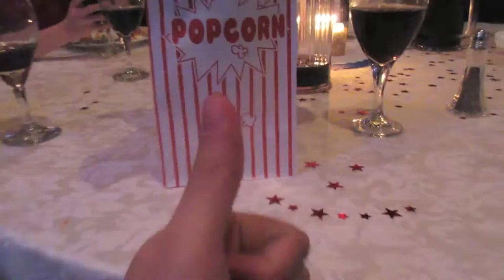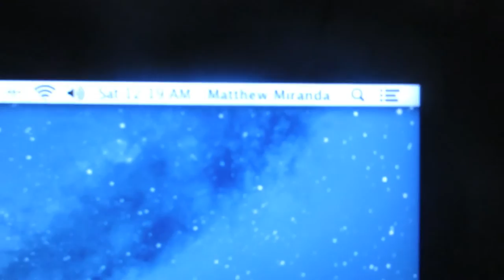CIRQUE DE LA NUIT (MWCSS SEMI FORMAL 2015)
⚠️ NOTICE: My YouTube channel has been UNDER CONSTRUCTION since July 2018 !!!

🎥 DESCRIPTION: FEBRUARY 20TH 2015 // Vlog 7 // Crystal Fountain Banquet Halls Inc, Markham, Ontario, Canada

Music wanted!!

All filmed on a Canon PowerShot ELPH 340 HS